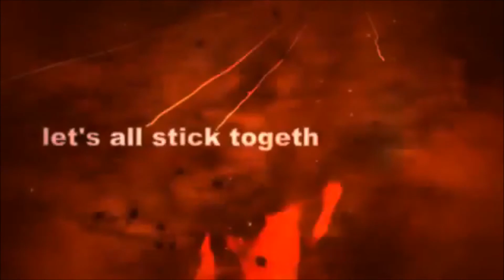wipeout 2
Players
Red creep: christian
Green creep: joachim